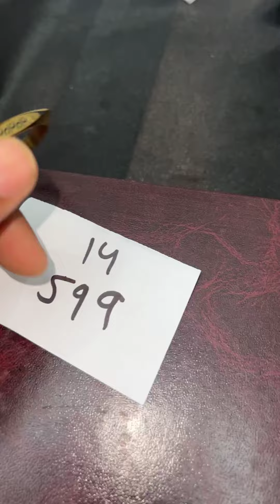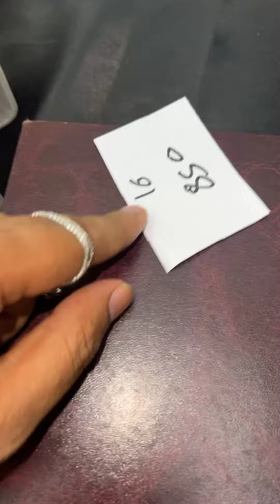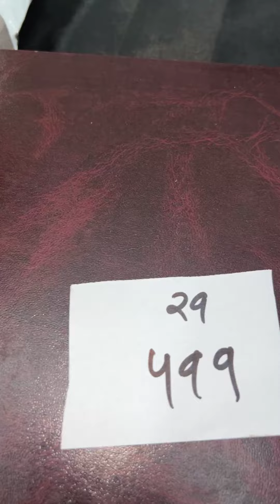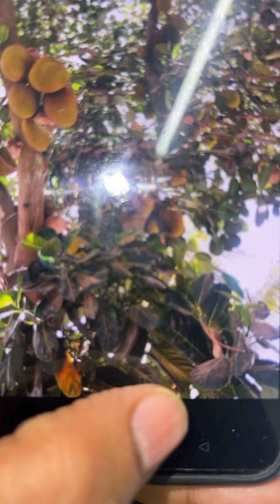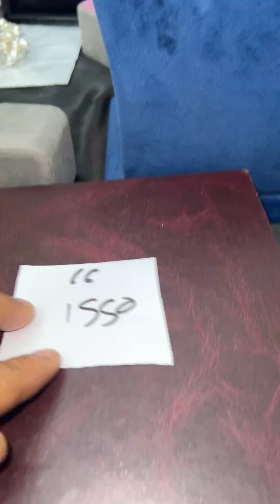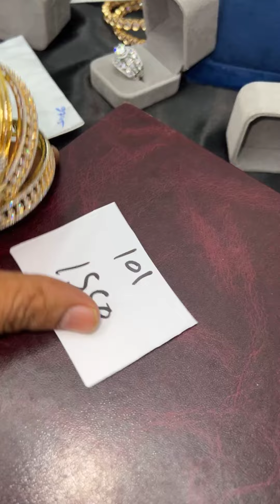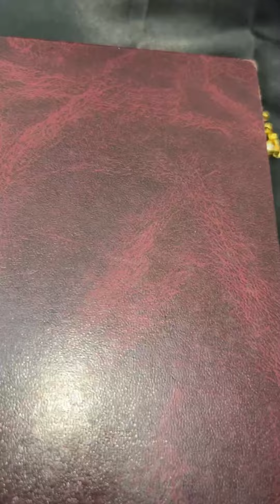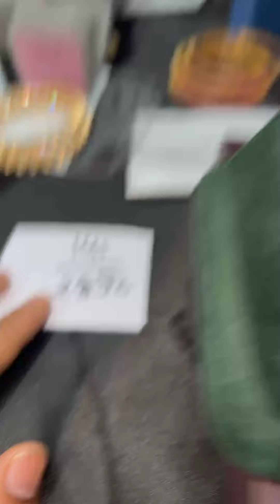Grand stock clearence stock of primium jewellry...watch now😊